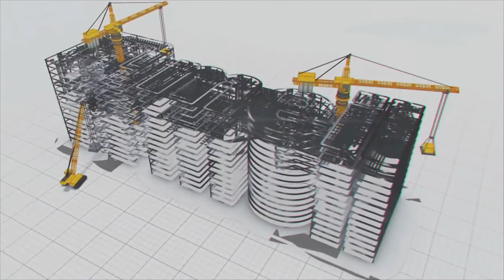हिमालय कि गोद में.. अत्याधुनिक रेल परियोजना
भारत में चारधाम यात्रा चार धामों को पूरा करने की एक पवित्र परिक्रमा है। हर साल लाखों तीर्थयात्री एक खास और सार्थक अनुभव  के लिए उत्तराखंड के हिमालय में काफी चुनौतीपूर्ण सफर करते है।

इन कठिनाईयों को दूर करने के लिए भारत सरकार  रेल विकास निगम लिमिटेड (RVNL)द्वारा एक रेल परियोजना बना रही है। इसे साकारने के लिये MEIL भी महत्वपूर्ण भूमिका निभा रही है।

परियोजना को जल्द आगे बढाने के लिए  कंपनी  उन्नत तकनीक का उपयोग कर रही है।  न्यू ऑस्ट्रियन टनेलिंग मेथड (NATM) और रोबो आर्म्ड शॉटक्रीट मशीन जैसे तकनीकों का उपयोग करके सुरंग निर्माण में सुरक्षा और गति की काम हो रहा है।

हम हिमालय में सुरंगें खोदने के इस प्रोजेक्ट के लिए  आधुनिक और नए तरीकों का उपयोग कर रहे हैं। इससे पर्यटकों  के लिए पहाड़ों के बीच यात्रा करना आसान और सुरक्षित हो जाएगा।